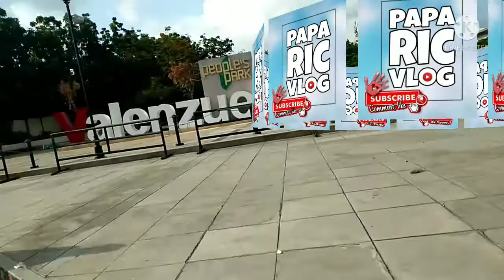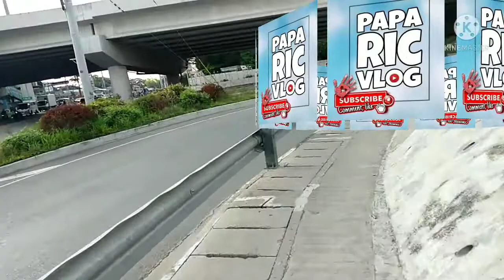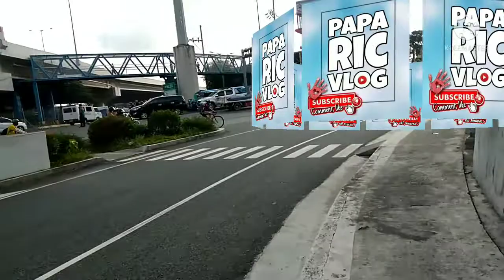Paano Umiwas Sa Disgrasya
Pasintabi Po sa may ari ng sasakyang ito..